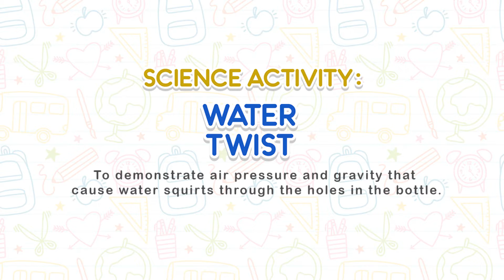Science Activity - Water Twist